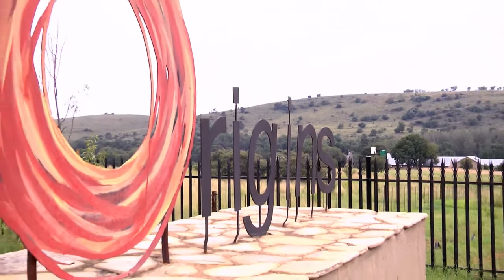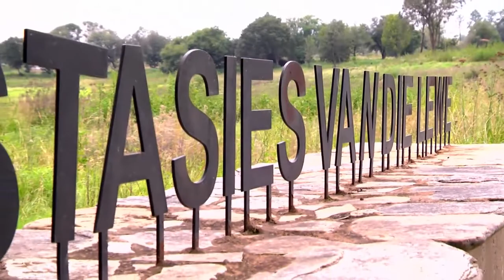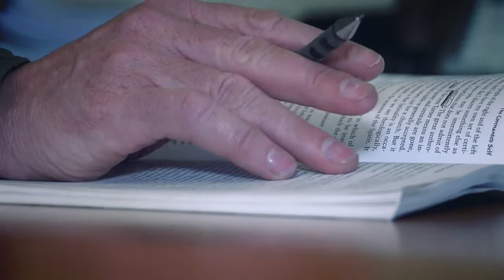Mosaïek Journal: 28 April 2019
Mosaïek Journal. Hier is 'n opsomming van wat by Mosaïek gebeur. Vir meer informasie of om te registreer besoek ons webblad, Registrasies tab.